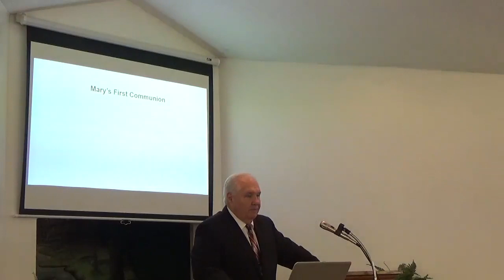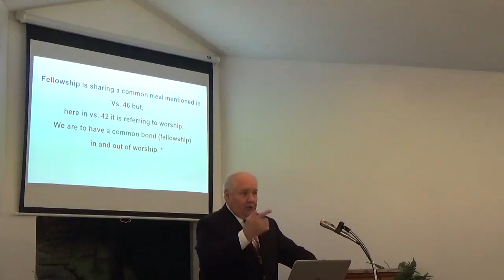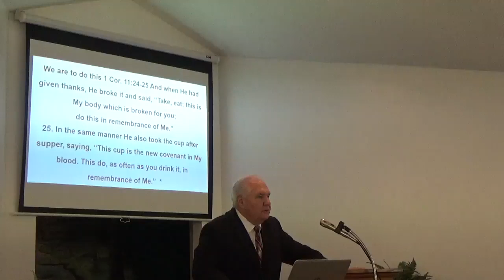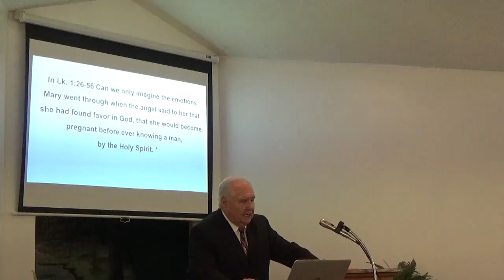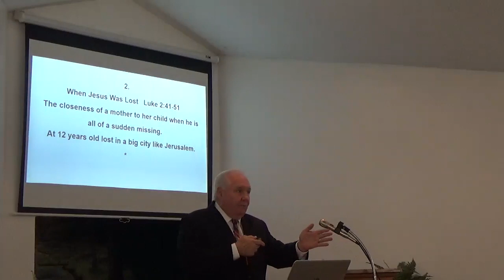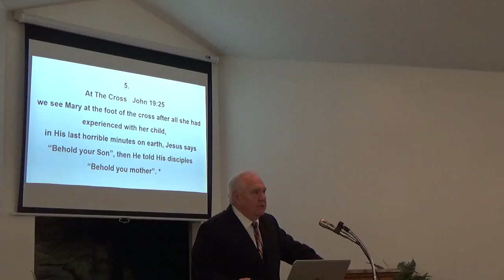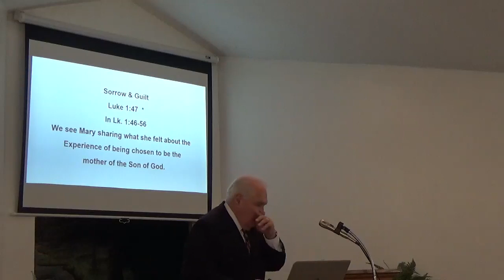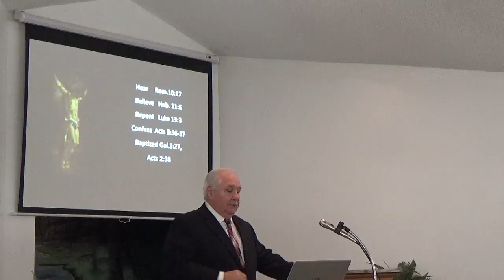MARY'S FIRST COMMUNION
ACTS 2:42
ALL BAPTIZED   ACTS  2:38
MOTHER OF JESUS
LOVE OF A SON
JESUS ON THE CROSS
BEHOLD MY SON